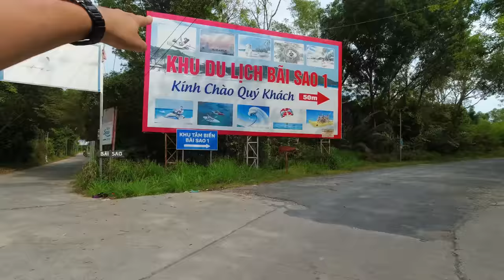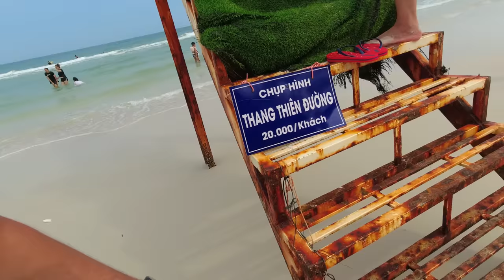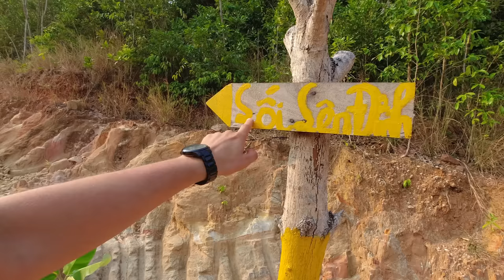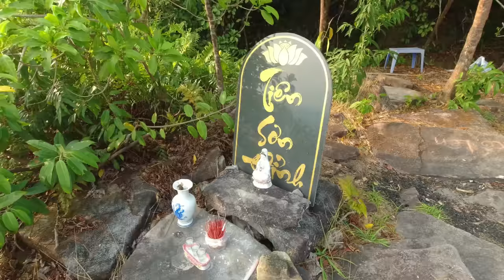$1 Beach Food Phu Quoc Vietnam 🇻🇳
Phu Quoc Island in Vietnam has a lot to offer  - Let's explore!

I am still on Phu Quoc, the biggest island in Vietnam. In the previous episode I took you to a beautiful beach called star fish beach. The road to get there was a bit questionable though. In today's video from Phú Quốc I will show you another beautiful and popular beach, where we can get some Vietnam street food and I am also taking you hiking here on Phu Quoc. The hike was not that easy, but definitely worth it with a very rewarding view in the end. That is the Vietnam I came to see!